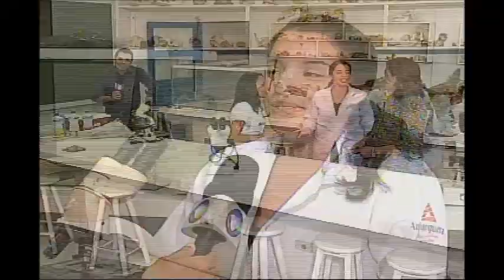MS Record - Projeto Ciência Sem Fronteira leva universitárias da Capital para Austrália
Duas universitárias da Capital estão de malas prontas para uma experiência, como elas mesmas definem: inigualável. Elas foram selecionadas pelo projeto Ciência Sem Fronteira, do governo federal, para uma temporada de estudos na Austrália.